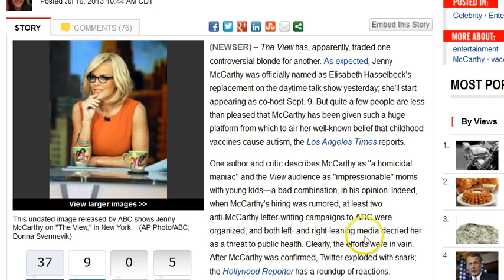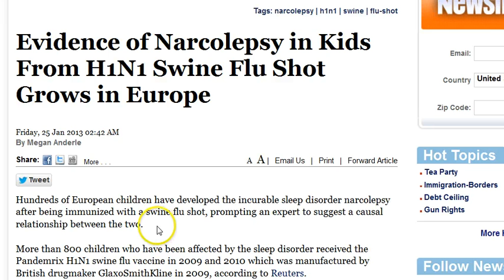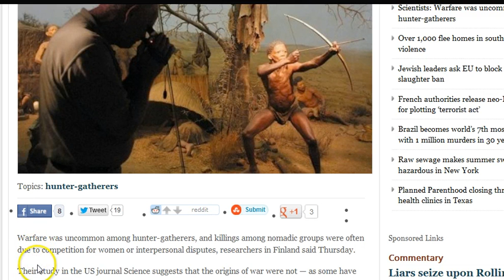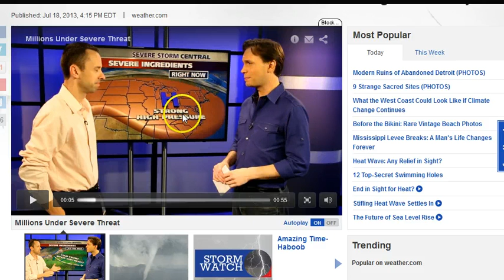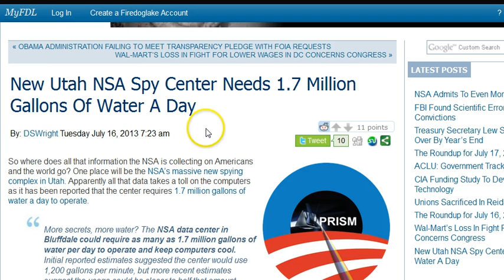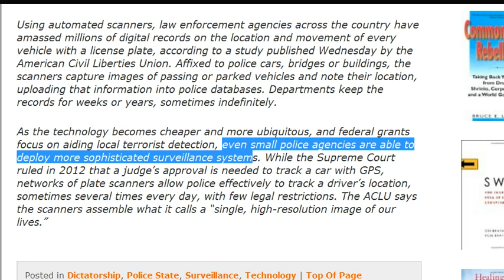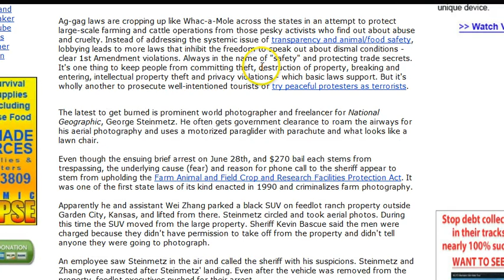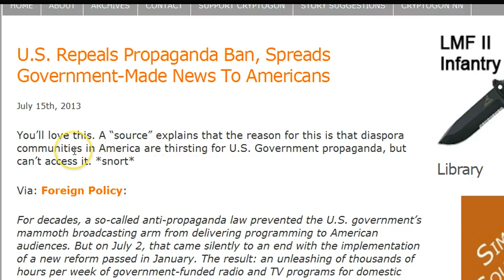GGN: HAARP Creating Drought..Again, Anger Over Anti-Vaccine McCarthy, Blogs Now Mass Media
July 18, 2013 Part Two (2/3)